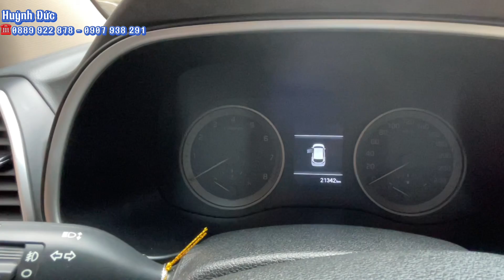💥Có nên chọn bản tiêu chuẩn để tiết kiệm kha khá nhưng công nghệ an toàn vẫn đủ dùng hay không?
- Model: Hyundai Tucson 2.0Tiêu Chuẩn
- Sản xuất: 2021
- Biển số: Đồng Nai
- Màu: Trắng
- Xuất xứ: Việt nam

1. Động cơ, hộp số chưa từng đại tu.
2. Không đâm đụng ảnh hưởng tới khung gầm kết cấu.
3. Không thuỷ kích.
4. Hồ sơ, pháp lý rõ ràng.
5. Nguồn gốc xuất sứ rõ ràng.

 🎯 Theo dõi các mạng xã hội để cập nhật nhanh hơn:
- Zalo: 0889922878